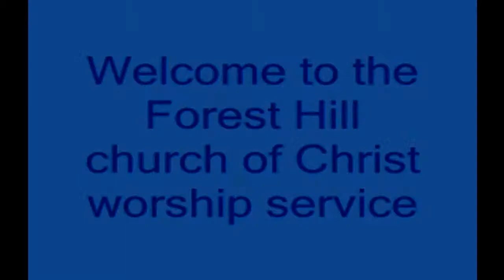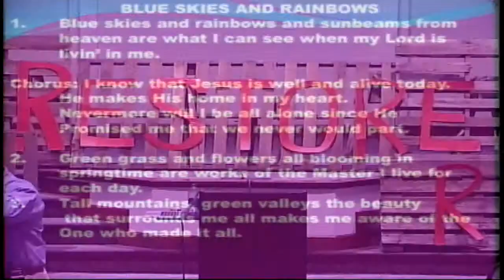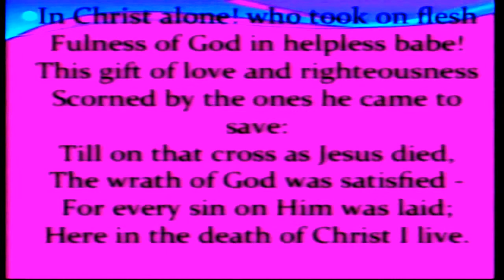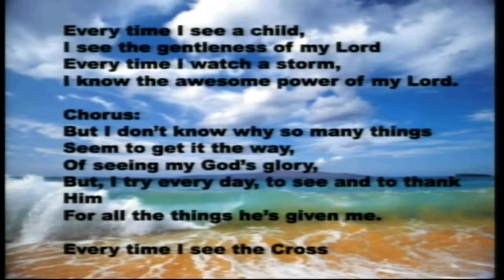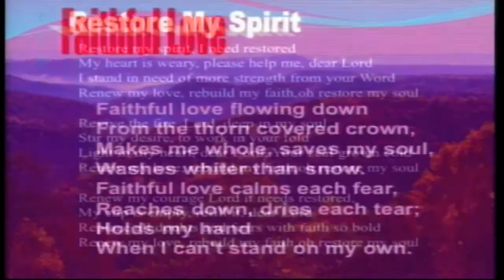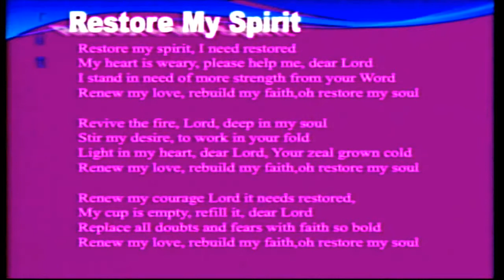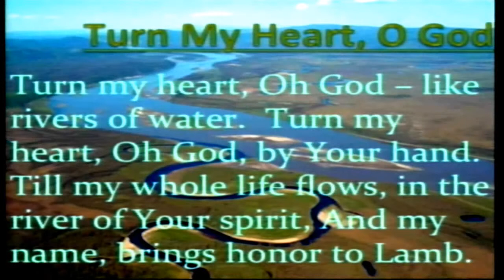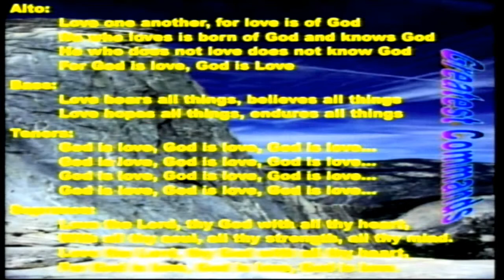Youth Day 2015 Morning Singing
Opening Singing